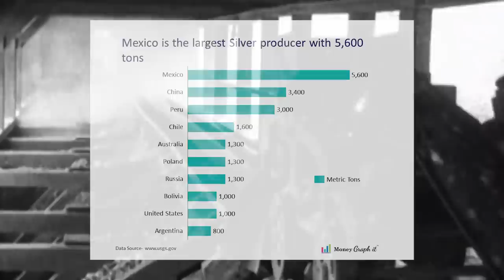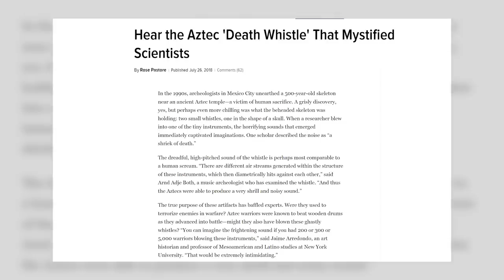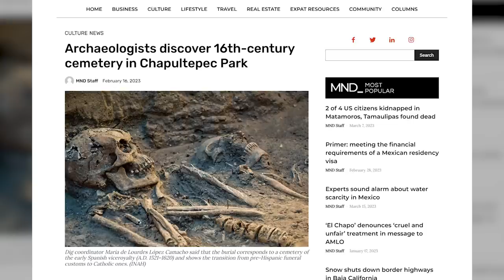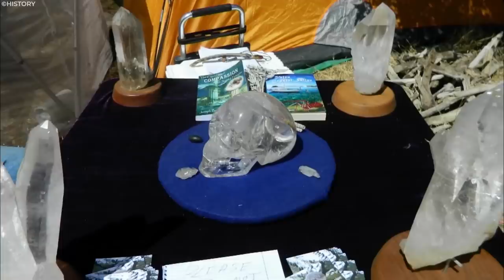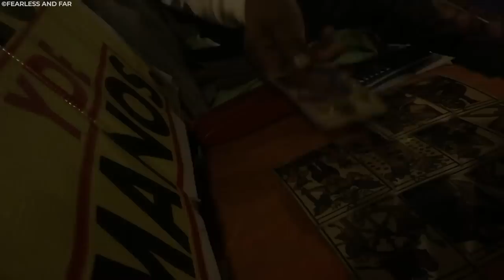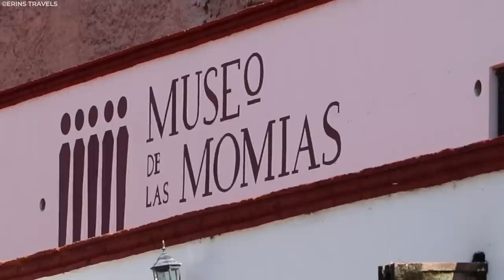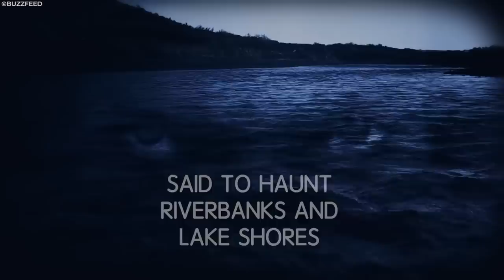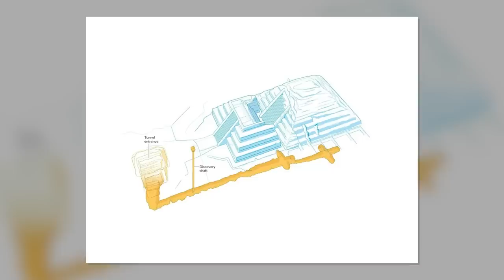Scientists Terrifying New Discovery Hidden In Mexico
Here's a map showing Mexico, a vibrant and diverse country in the southern part of North America. It shares borders with the United States, Guatemala, and Belize. Mexico is the 11th most populous country in the world, with a rich history and culture that spans back to ancient civilizations such as the Mayans and Aztecs. Mexico is a land of incredible natural wonders, with vast deserts, towering mountains, and pristine beaches. It is also a land of stark contrasts, with modern cities coexisting alongside ancient ruins and traditional villages. The country is rich in natural resources such as oil, silver,  and copper, and is the largest producer of silver in the world. However, Mexico is also a land of unspeakable horrors, with a history of drug-related violence and corruption that has left many parts of the country in chaos. It is also a land of seismic activity, with frequent earthquakes and volcanic eruptions that have shaped the landscape and impacted the people who call this country home. From the mysterious ruins of Teotihuacan to the haunting legends of La Llorona, Mexico is a country full of intrigue and terror. Keep watching as we uncover 15 of the most bone-chilling discoveries that have emerged from the depths of Mexico's past and present, and learn how they have changed our understanding of this fascinating and complex country.
1. The videos have no negative impact on the original works.
3. The videos are transformative in nature.
4. We use only the audio component and tiny pieces of video footage, only if it's necessary.
5. Videos are meant purely for bring Information, Education, Inspiration, Motivation and entertainment purpose only.
Best Regards